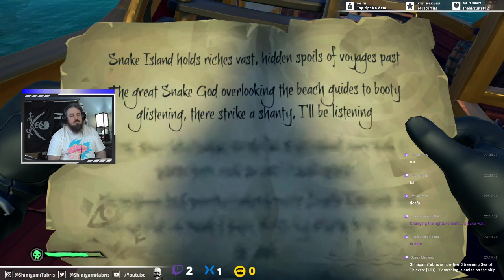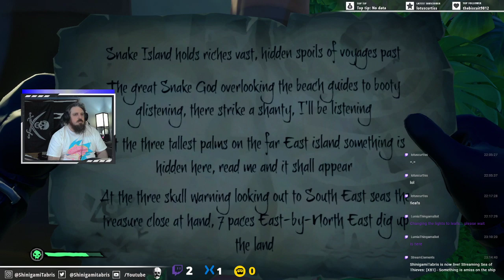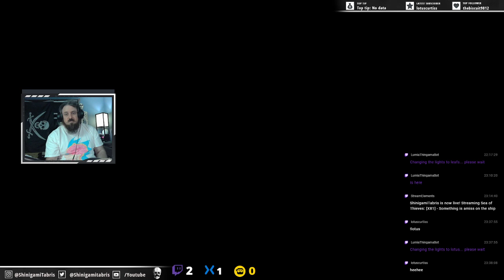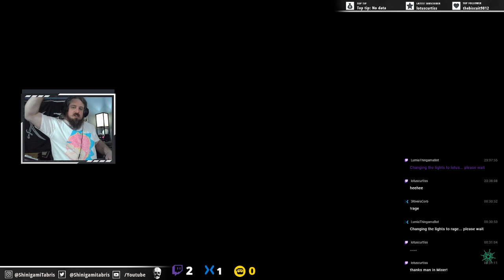[XB1] - Something is amiss on the ship Pt2